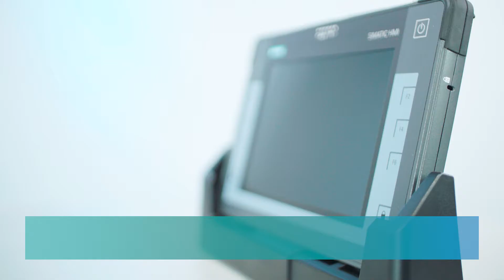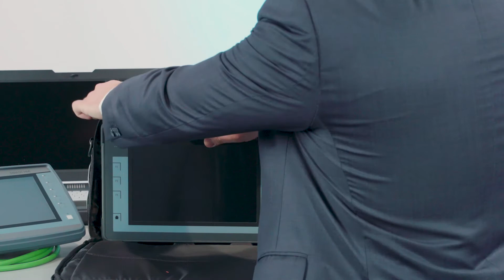Mobile computing con il SIMATIC Industrial Tablet PC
Presentazione del prodotto del SIMATIC ITP1000 con docking station opzionale e valigetta di trasporto.